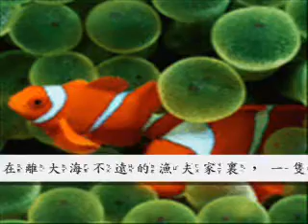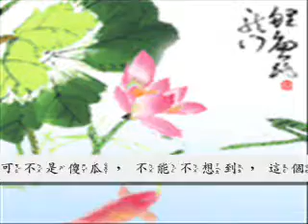牡蠣和老鼠 0001